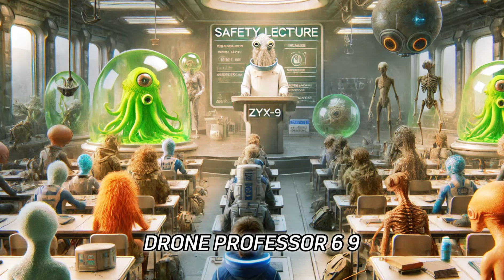Alien Students Shocked As Deathworlder Uses Hostile Creature For A Classroom Demonstration | HFY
🚀 Galactic University Goes Wild: Earth Pets 101 | Sci-Fi Comedy Short Film

Journey to the stars with this hilarious sci-fi comedy short! When Professor Jane Davidson brings her cat, Mr. Whiskers, to her alien biology class at Galactic University, chaos ensues. Watch as extraterrestrial students from across the galaxy encounter Earth's most enigmatic predator – the common housecat!

🐱 Featuring:

Terrified alien students
A mischievous Earth cat
Interstellar culture clashes
Mind-bending academic potlucks

👽 Meet the Cast:

Glix: The arachnoid from Webworld Prime
Zzzzt: The insectoid from Hive 5
Blorp: The amorphous blob from Goo Prime
And many more bizarre alien species!

🌟 Highlights:

Witness the pandemonium as Mr. Whiskers turns the classroom into a warzone
Laugh as alien students try to understand the concept of "pets"
Experience the culinary chaos of an intergalactic faculty potluck
Discover the unexpected harmony between a cat's purr and crystalline alien communication

🎓 Learn about:

Xenobiology
Interspecies communication
Earth customs and idioms
The universal language of food and friendship

This heartwarming and hilarious tale explores themes of cultural exchange, overcoming fears, and finding common ground across the vastness of space. Perfect for fans of Douglas Adams, Terry Pratchett, and anyone who's ever wondered what would happen if their cat met an alien!